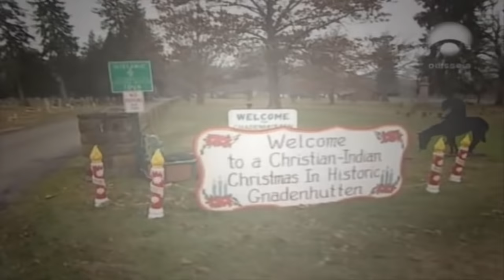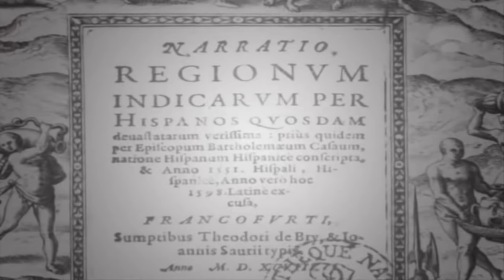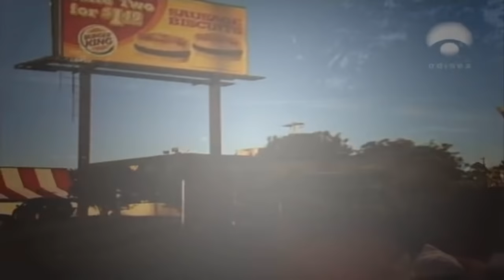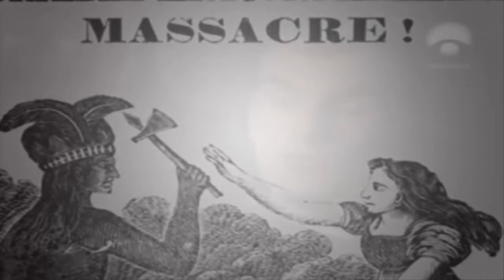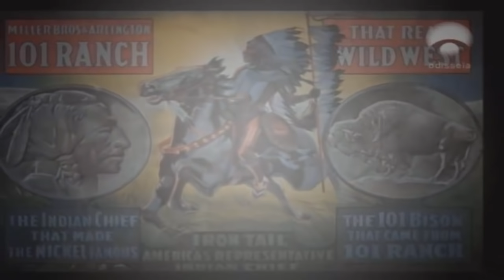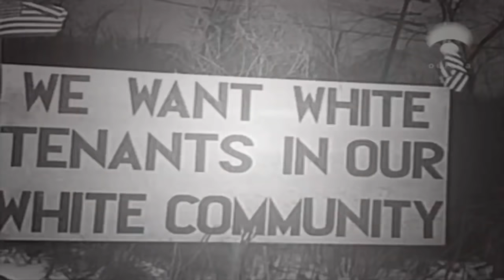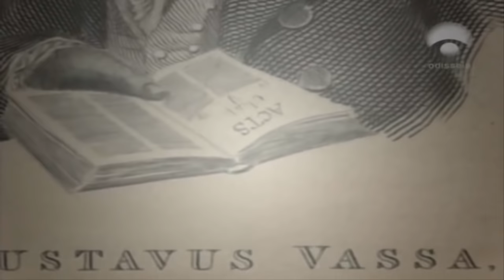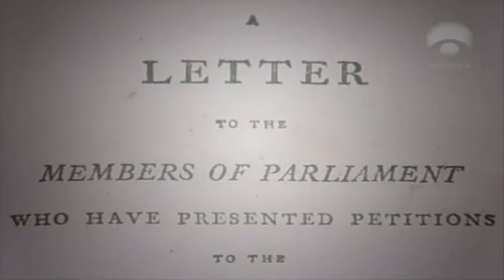Historia del Racismo - Documental BBC - Parte 1 - El poder del dinero - ESPAÑOL COMPLETO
Historia del Racismo- Documental BBC - Parte 1 - El poder del dinero - ESPAÑOL

historia del racismo bbc,
racismo cientifico bbc,
racismo uma história bbc,
racismo bbc,
historia do racismo bbc
historia del racismo documental de bbc,
documental sobre el racismo,
racismo en eeuu documental,
documental historia del racismo,
racismo documental,
historia del racismo documental bbc,
el racismo documental
historia del racismo documental dela bbc 6 de 6,
historia del racismo en estados unidos,
historia del racismo -1- el poder del dinero,
historia del racismo 2,
historia del racismo -2- un legado salvaje,
historia del racismo 3 destino final,
historia del racismo,
historia del racismo 1,
historia del racismo el color del dinero,
la historia del racismo,
la historia del racismo bbc,
historia del racismo el poder del dinero
documental racismo en estados unidos,
documental racismo en el futbol,
documental racismo en el peru,
racismo en argentina documental,
documental racismo,
documental de racismo,
documental castellano hd,
documental castellano 2015,
documental castellano completo,
documental castellano historia,
documental castellano national geographic,
documental castellano misterio,
documental castellano 2014,
home documental castellano,
hell angels documental castellano,
el secreto documental castellano,
documental castellano,
documental bbc castellano,
griselda blanco documental castellano,
documental en castellano conquistando el espacio 1 parte,
documental discovery channel castellano,
documental en castellano conquistando el espacio,
documental en castellano,
documental el secreto castellano,
pablo escobar documental castellano,
documental nba castellano,
paul castellano documental,
documental titanic castellano
documental español completo,
documental español hd,
documental español historia,
documental español 2015,
documental español misterio,
documental español national geographic,
documental español nba,
documental español animales,
documental español discovery,
documental español bbc,
documental español asesinos,
documental español aviones militares,
documental en español sobrevivi al 11-s parte 1,
documental español lamborghini aventador,
documental español - lamborghini aventador - (completo),
documental en español abraham lincoln parte 1,
documental en español de akiane kramarik,
documental en español sobrevivi al 11-s,
documental español barras bravas argentinas,
chernobyl documental español bbc,
kobe bryant documental español,
club bilderberg documental español,
hepatitis b documental español,
boeing 747 documental español,
usain bolt documental español,
ben carson documental español,
jordan belfort documental español,
documental rally grupo b español,
documental grupo b español,
documental español ciencia,
documental español chernobyl,
happy documental español completo,
woodstock documental español completo,
mara salvatrucha documental español completo,
home documental español completo,
blackfish documental español completo,
vik muniz documental español completo,
jason becker documental español completo,
hepatitis c documental español,
documental español dinosaurios,
documental español deportes,
documental español drogas,
documental español discovery channel,
documental español de venezuela,
chernobyl documental español discovery channel,
documental discovery channel español latino,
snoop dogg documental español,
salvia divinorum documental español,
dia d documental español,
documental español españa,
documental español egipto,
documental español extraterrestres,
documental en español,
documental completo en español,
esteroides anabolicos documental español,
documental ebola 2014 español,
documental en español latino,
documental rastafari en español,
documental bbc en español,
eazy e documental español,
e=mc2 documental español,
documental español futbol,
documental español - ford mustang,
albert fish documental español,
pink floyd documental español,
fed up documental español,
experimento filadelfia documental español,
frank lucas documental español,
documental freddie mercury español,
norman foster documental español,
f 22 raptor documental español,
documental national geographic español,
documental torres gemelas español,
guantanamo documental español,
documental national geographic español latino,
grigori perelman documental español,
george soros documental español,
martin garrix documental español,
garrincha documental español,
general motors documental español,
documental national geographic español completo,
documental español history channel,
documental español hd 2014,
documental español hd 2015,